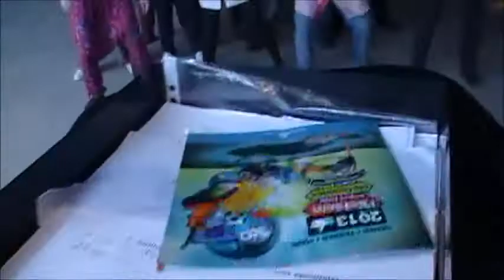Lip dub M5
Curs M5 de monitors de lleure, ESCOLA BATIBULL (activitat d'expressió artística)